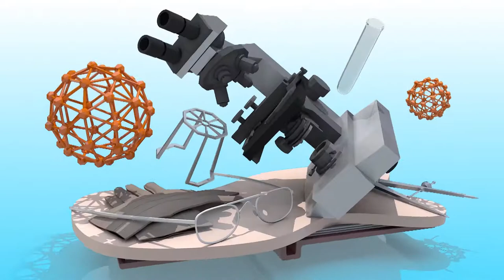Side Effects Of Sitting Too Long On Computer | Software Employees Health Problems | YOYO TV Health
Side Effects Of Sitting Too Long On Computer , Software Employees Health Problems

Research has linked sitting for long periods of time with a number of health concerns. They include obesity and a cluster of conditions — increased blood pressure, high blood sugar, excess body fat around the waist and abnormal cholesterol levels — that make up metabolic syndrome.